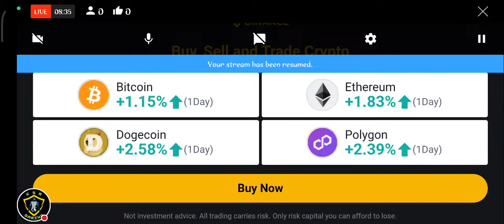KSR Gaming is going live! Asphalt 8 | Lets Play together..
Step by step complete oil pastel blending for beginners
Beautiful oil pastel blending Scenery
Simple Scenery Made from crayon and oil Pastels
Color Blending Scenery for Beginners and Kids